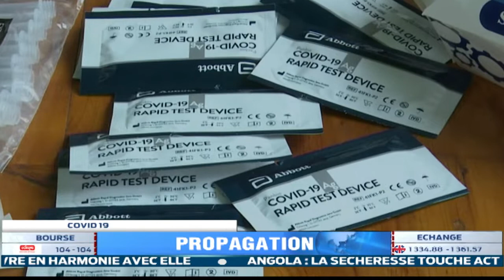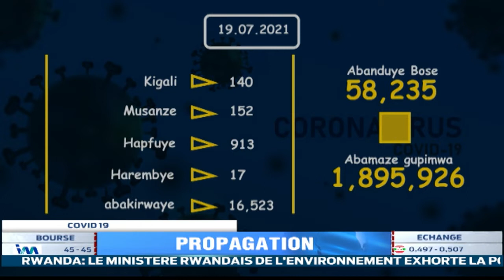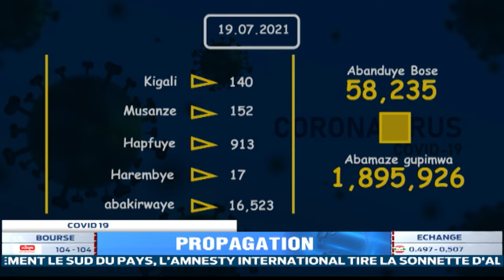La ville de Kigali et 8 autres districts sont en situation de confinement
Neuf jours viennent de s’écouler alors que la Ville de Kigali et 8 autres districts sont en situation de confinement auquel sont ajouté 5 jours qui seront à terme mardi prochain. Quelle est donc la situation actuelle de la pandémie de COVID – 19?